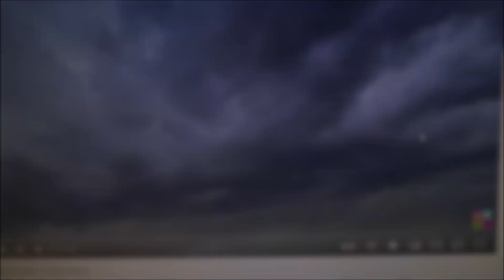Going to rain vs. Might rain - Mów jak native speaker